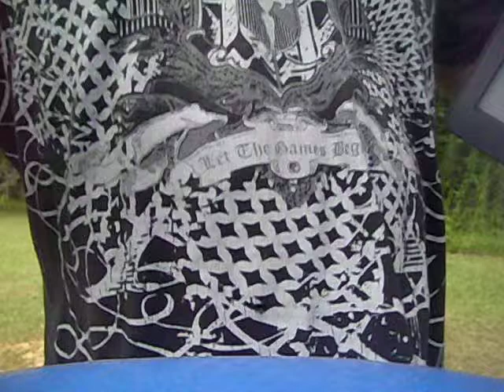The buy Chris Snider's books internet challenge.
With all of the nutty internet challenges out there, Writer Chris Snider has one of his own, will you accept the challenge?